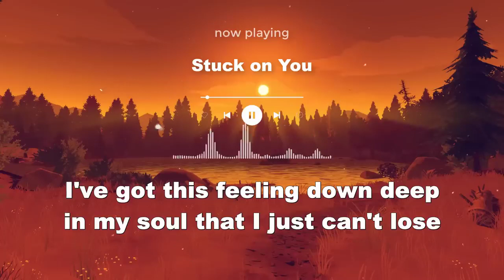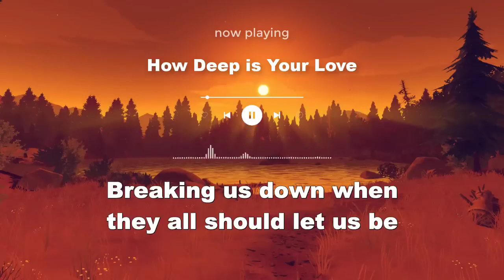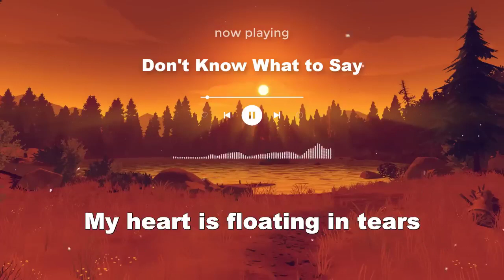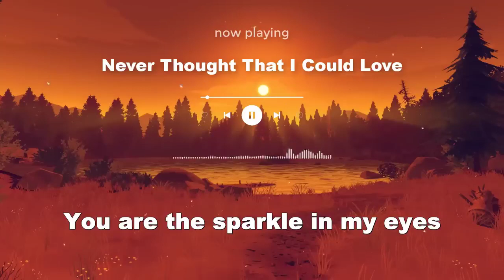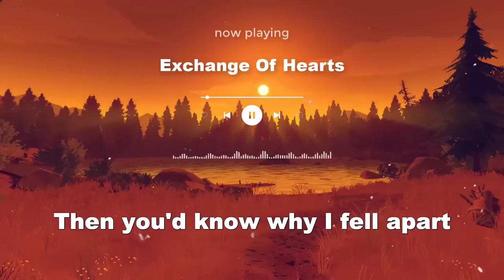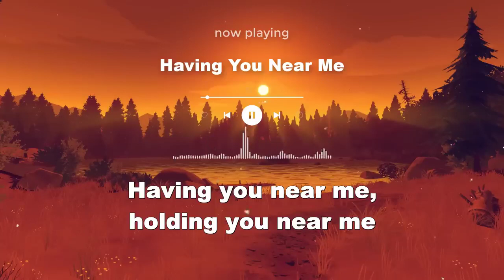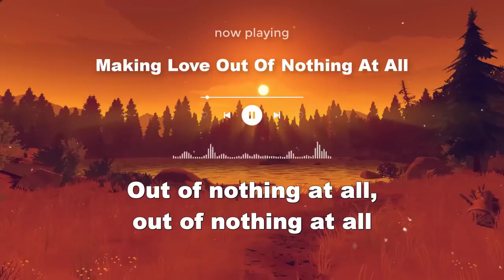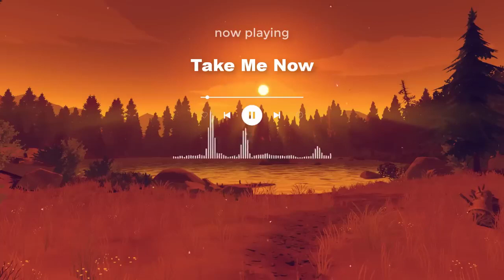𝗕𝗲𝘀𝘁 𝗢𝗹𝗱 𝗦𝗼𝗻𝗴𝘀 𝗟𝘆𝗿𝗶𝗰𝘀 𝗡𝗼𝗻 𝗦𝘁𝗼𝗽 𝗣𝗹𝗮𝘆𝗹𝗶𝘀𝘁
PLS SHARE AND LIKES MY CHANNEL...